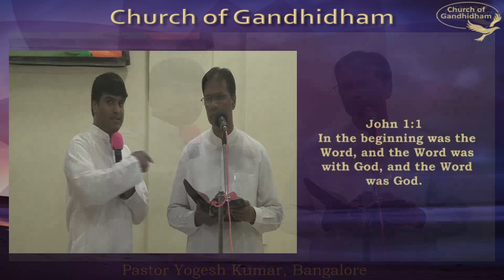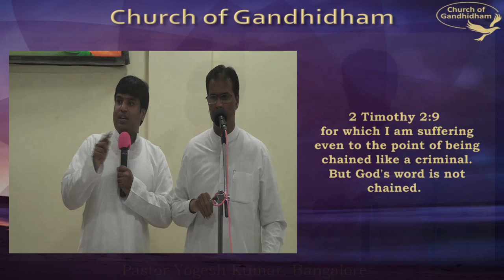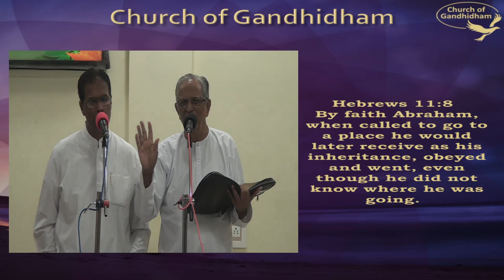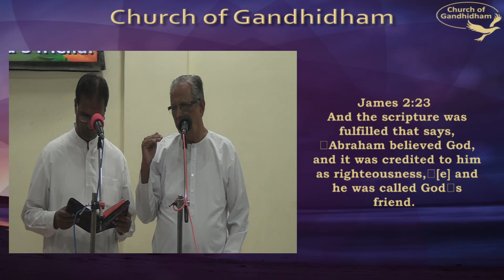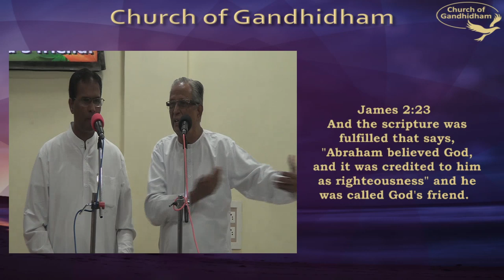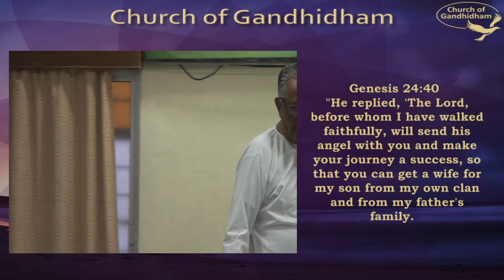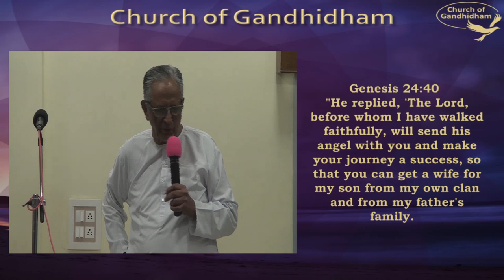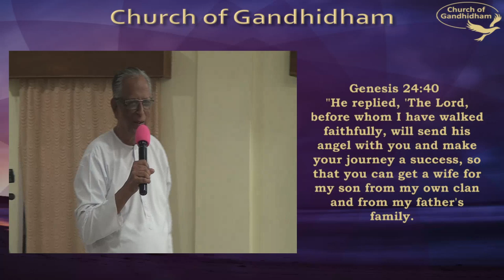CHURCH OF GANDHIDHAM - Live Stream